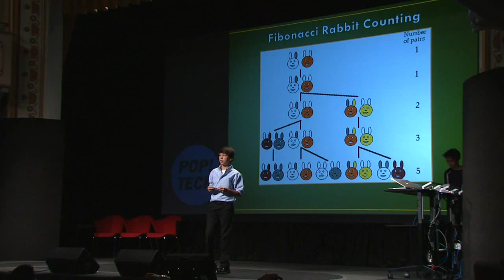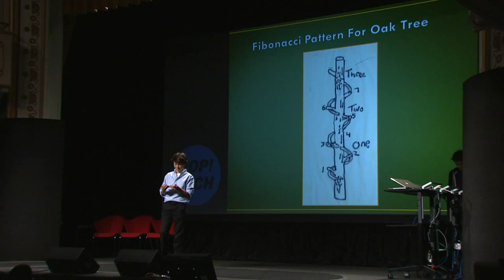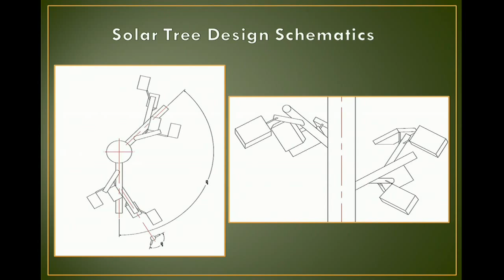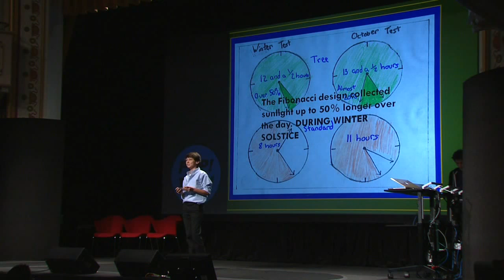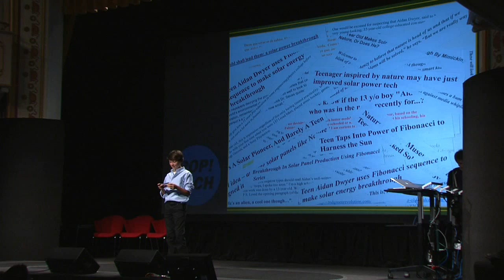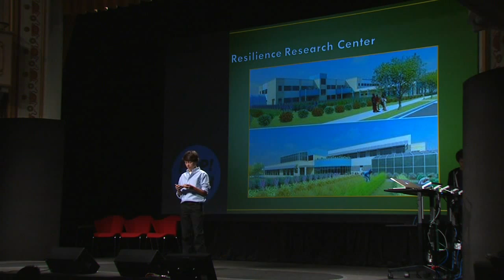13 Years old Kid - Special DIY Solar Panels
13-year old Aidan Dwyer designed a more efficient model for solar panels DIY Style - by studying Fibonacci sequences.
Listen carefully how he astonish the crowd with his lecture...
Today, he divides his time between junior high and collaborations with research organizations like the University of Madison's Resilience Research Center.